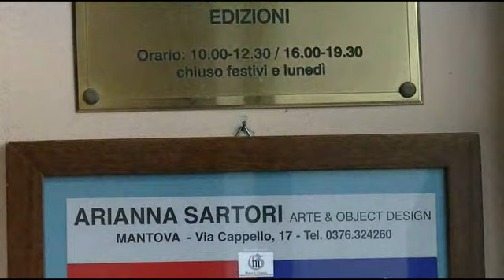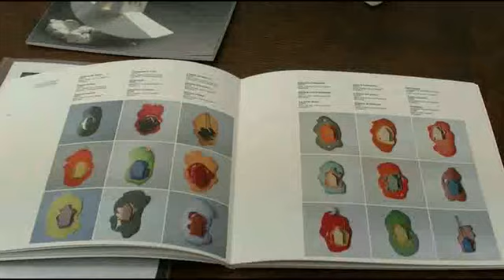Sandra Baruzzi e Evandro Gabrieli alla Galleria d'arte Arianna Sartori di Mantova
MANTOVA - “LA CERAMICA IN DUE MONDI” DI BARUZZI E GABRIELI alla GALLERIA ARIANNA SARTORI FINO AL 9 GENNAIO 2020